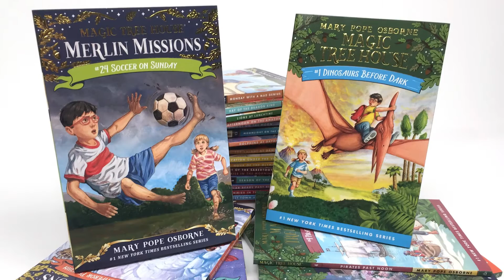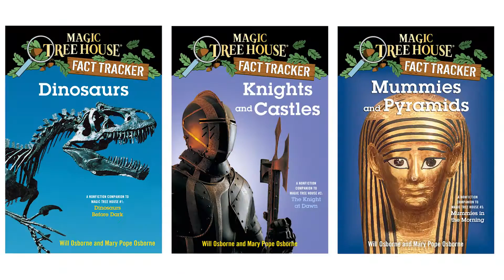Magic Tree House Celebrates 25 Years of Growing Readers!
In 1992, a chapter book series launched and instantly sparked a love of reading in children. The Magic Tree House series, by Mary Pope Osborne, has sold over 134 million books and has had a significant impact on the way children around the world learn to read.

In 2017, we celebrate 25 years of this legacy of growing readers with a new look for the series. The refreshed packaging reflects what parents and teachers already know: that these books encourage readers to learn, progress, and discover.